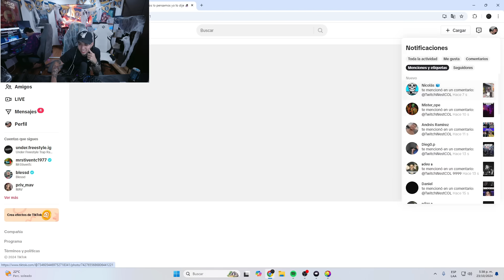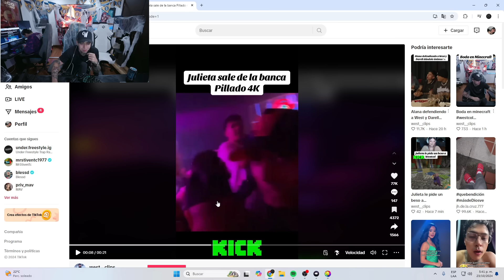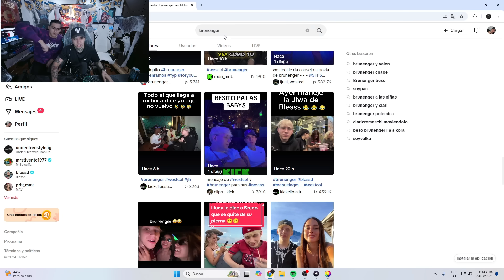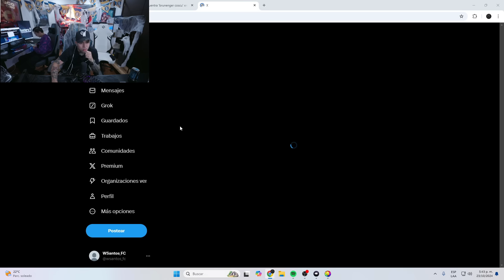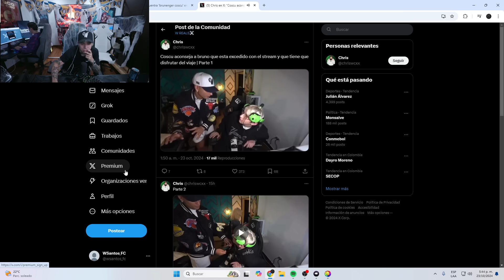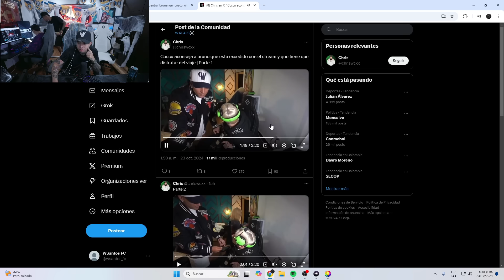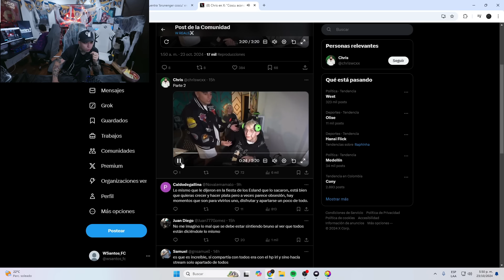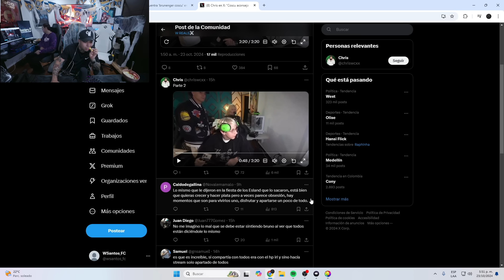WESTCOL HABLA DE LA SITUACIÓN DE BRUNENGER CON LOS DIRECTOS 😬